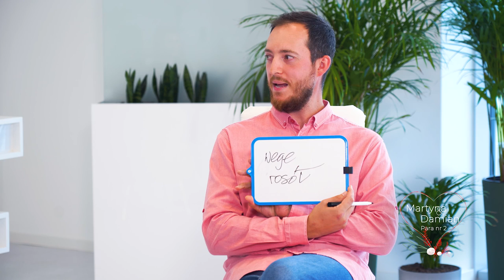Wesele z Opolanką odc. 3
W rywalizacji o główna nagrodę, czyli weselezOpolanką pozostały 3 pary. Postanowiliśmy sprawdzić jak dobrze się znają? co lubią?
Zapraszamy do oglądania i głosowania na swoich faworytów.
Organizatorami konkursu są:  Restauracja Opolanka, Architekt Imprez i Czas na Opole.